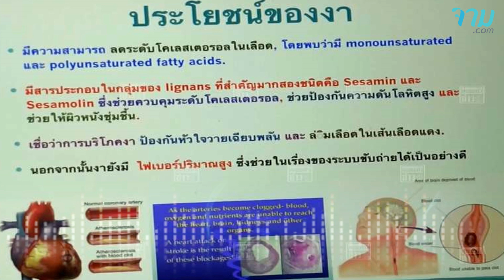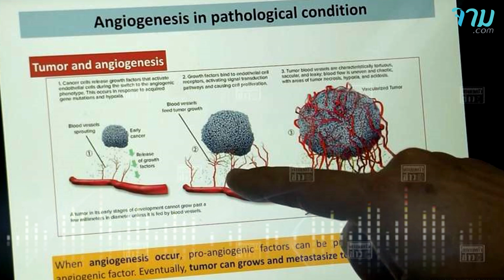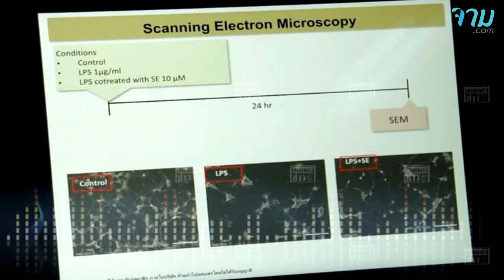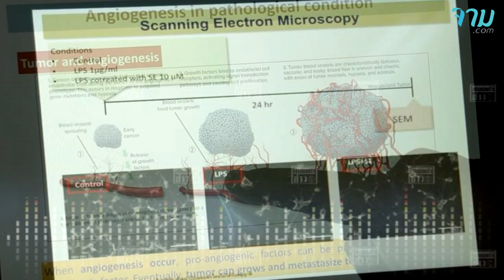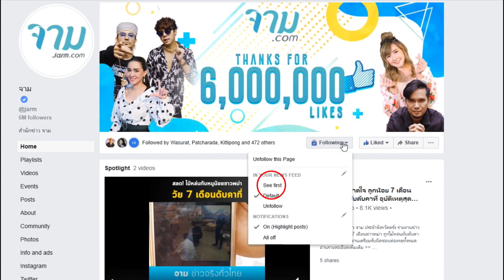วิธีรักษาโรคมะเร็ง "งาดำ"มีสารเซซามิน ที่ช่วยยับยั้งเซลล์มะเร็ง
คณะแพทยศาสตร์ มหาวิทยาลัยเชียงใหม่ ประสบผลสำเร็จในการค้นพบและวิจัยสารเซซามีนในงาดำ เป็นอาหารเสริมยับยั้งการเจริญเติบโตของเซลมะเร็ง ฟื้นฟูสภาพร่างกายให้กลับมาเป็นปกติ เป็นครั้งแรกของโลก นำไปจดสิทธิบัตรแล้วใน 3 ประเทศ